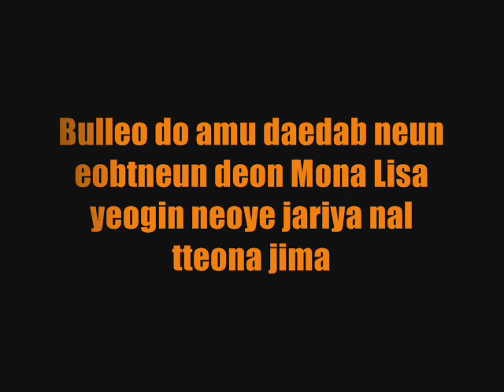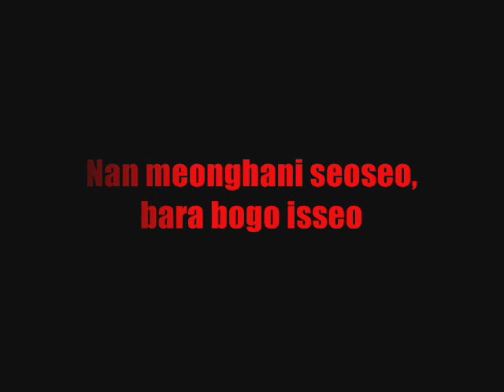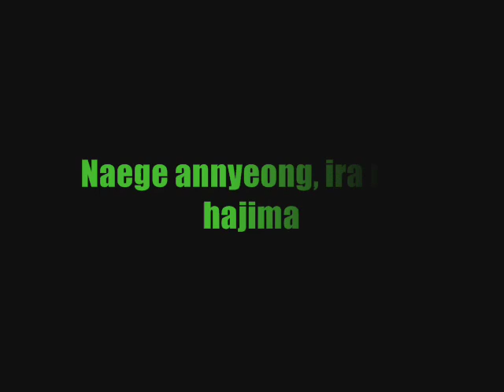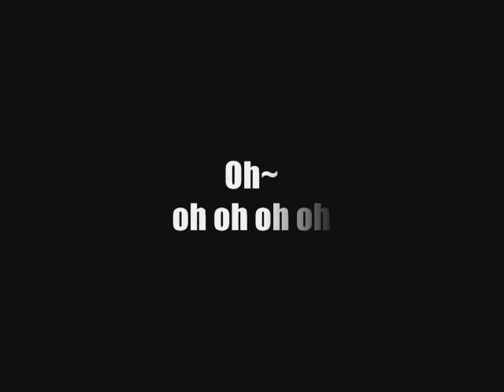MBLAQ - Mona Lisa Lyrics (COLOUR CODED)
COLOUR CODED LYRICS FOR MBLAQ'S MONA LISA

Code
Seungho - Red
G.O - Green
Joon - Blue
Thunder - Yellow
Mir - Orange